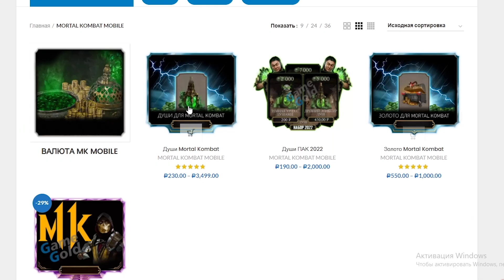ПОЧТИ ЛЕГЕНДА, НАБОР ВОЙНЫ ФРАКЦИЙ, И БОМБЕЖ НА РАЗРАБОВ БАШНЯ СТАРШЕГО ВЕТРА В Mortal Kombat Mobile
ПОЧТИ ЛЕГЕНДА, НАБОР ВОЙНЫ ФРАКЦИЙ, И БОМБЕЖ НА РАЗРАБОВ БАШНЯ СТАРШЕГО ВЕТРА В Mortal Kombat Mobile (Обновление 3.6)